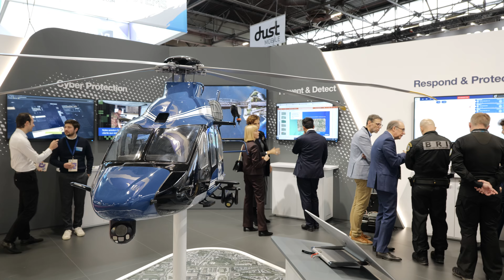Milipol Paris 2023 highlights (short)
Milipol Paris 2023, the leading event for homeland security and safety, has been held from 14 to 17 November 2023.

A successful 23nd edition of the event with 1,116 exhibitors (65% international) ; 30,084 professional visitors from 160 countries ; 175 official delegations

The next session of Milipol Paris will be held from 18 to 21 November 2025.